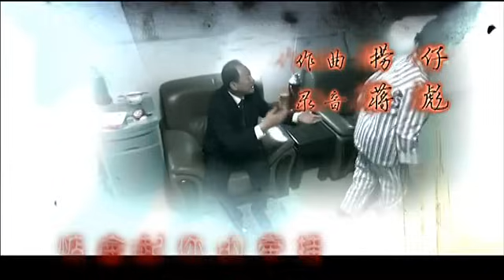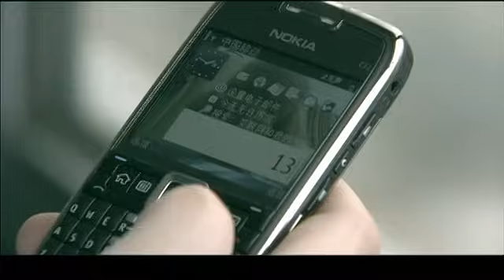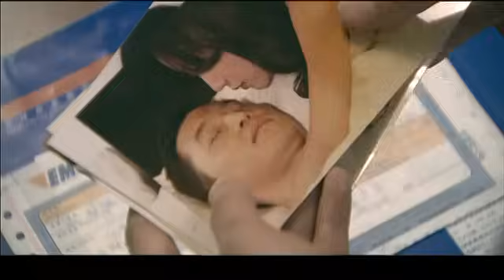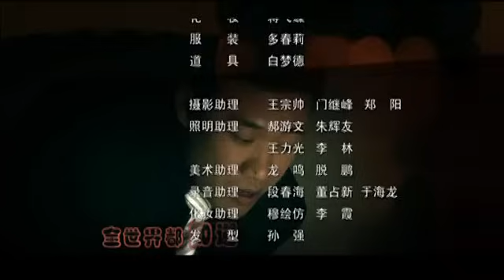情與緣 第17集 （沙溢、宋春丽、奚美娟、侯天来等主演）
講述了一出糾結曲折的親情大戰，一家人的悲歡離合的故事。